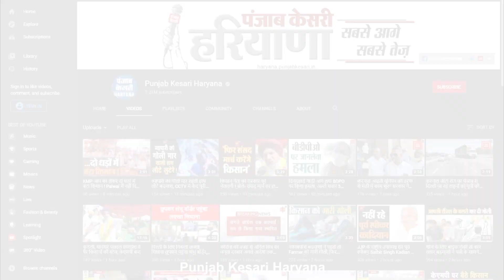दूसरे चरण के पंचायत चुनाव में नामांकन का आज आखिरी दिन, लघु सचिवालय में लगी प्रत्याशियों की भीड़